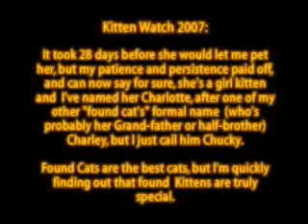Kitten Watch Day 29 (September 14, 2007)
Kitten Watch Day 29 is video from 29 days after my new stray kitten showed up in my garden. This is video 7 of 7, documenting her progress as I attempt to tame her.
I'm still considering adding music, but I'm really tired of the caned music my computer creates